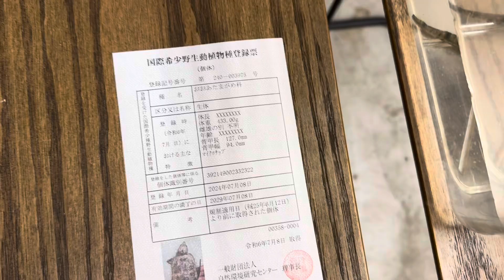すご〜いカメをお迎えしちゃいました！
アクアハウスチャンネルとは
アクアハウスという大型水槽が置ける賃貸物件を複数所有し、アクア好き、大型魚好き、生き物好きの仲間を増やしていきたいと思っています。

アクアハウスのMASAは、子供のころからの昆虫好きから始まり、魚、巨大魚、爬虫類と様々な生き物を40年にもわたり飼育してきました。
実家に住んでいた若いころは家業の関係で哺乳類飼育がNGだったので、その後犬を飼育したこともありますが、今は哺乳類以外の生き物全般が好きで飼育しています。

アクアハウスチャンネルでは次のような内容を動画公開しています。
平日月曜日21時（又は木曜日21時）に定期配信致します！　お楽しみに！
・アクアハウスの物件の紹介や情報提供
・アクアハウスの入居者さんの生き物飼育状況
・アクアハウスMASAの飼育部屋の生き物たち
・可愛い生き物達の特集
・餌やりシーンの公開
・飼育で工夫していること、入門的な飼育方法
・水族館のみどころ
・ショップのご紹介
・マニア訪問
・業界のプロにインタビュー

などを是非お楽しみにしてください！

アクアハウスのマサでございます。
生き物をたくさん飼育する日常を是非覗いてみてください。
飼育している生き物がついに１４０匹くらいになります。

ピラルク―の捕食、メガネカイマン、プラチナアリゲーターガ―、凄い迫力でした！

アクアハウスは大型水槽も置ける賃貸物件です。

他にもたくさん動画を配信しております。

マサへのDMやご連絡はこちらにお願いします。